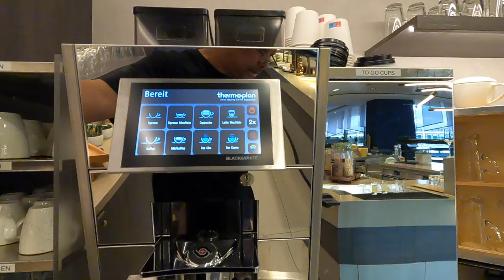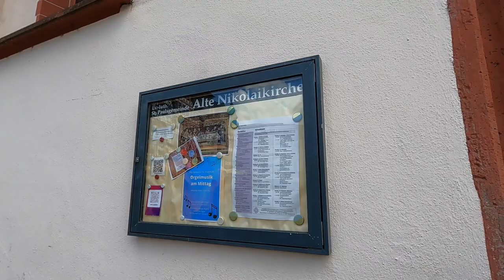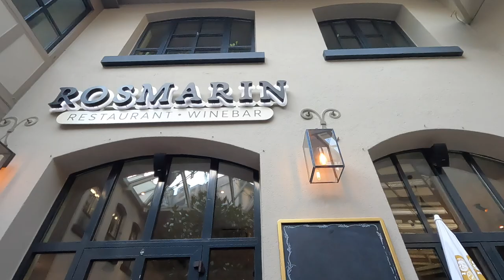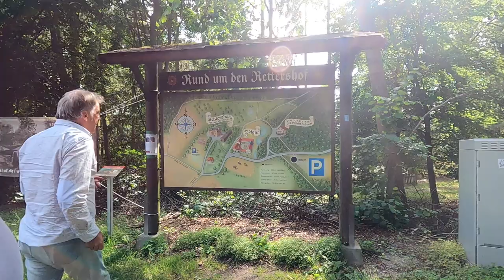2024 Frankfurt, Germany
2024 Frankfurt, Germany

Music, You Tube: “Snowy Peaks Pt1" by Chris Haugen